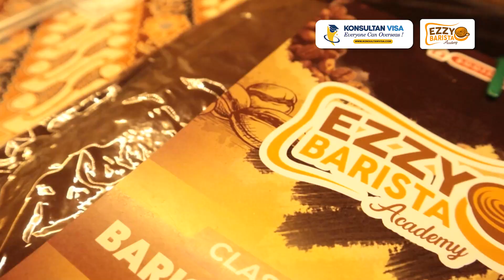Barista Course !! KonsultanVisa by Ezzy Barista Academy Elizabeth International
Join keseruan belajar barista dengan paket yang sangat kompetitif hanya di Konsultan Visa :: Everyone Can Overseas